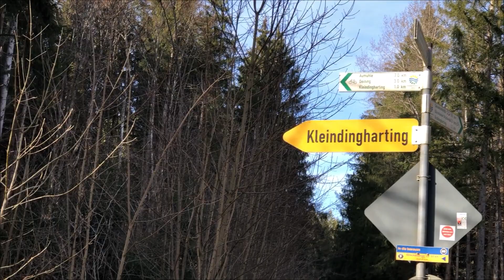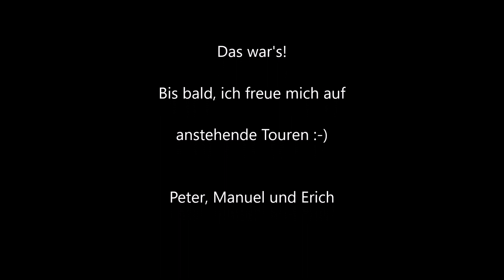Ausflug Ludwigshöhe bei München (690m)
Kleiner Ausflug vom Deininger Weiher bei Straßlach südlich von München, zur Ludwigshöhe mit schönem Ausblick zu den Alpen